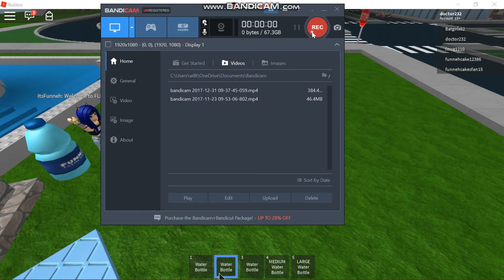BOTTLE FLIP GOD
Im a friccin god.